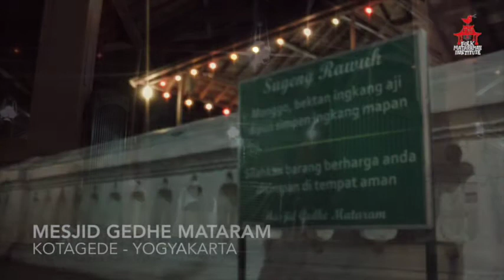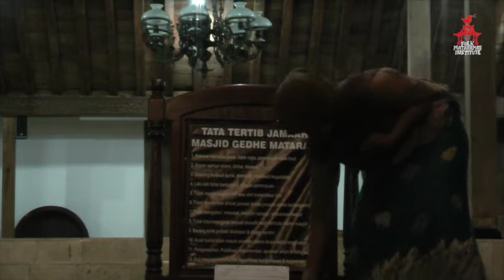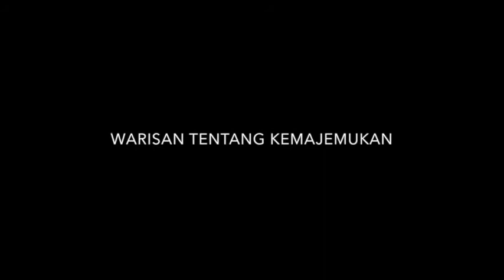BULAN PUASA DI KOTAGEDE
Dahulu, Kotagede dikembangkan dengan berpijak kepada keberagaman komunitas-komunitas manusia. Keberagaman inilah yang membuat kehadiran suatu agama menjadi bermanfaat dan beralasan.

Karena itulah, di Kotagede kita bisa menemukan tradisi berbuka puasa yang unik.